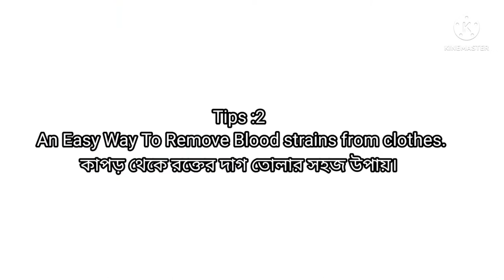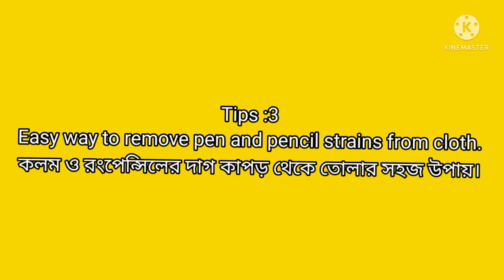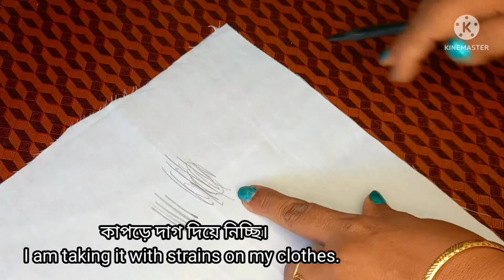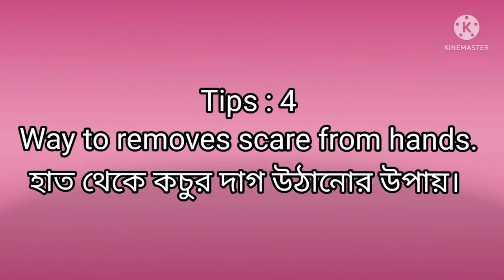মাংসের ঝোলের দাগ, রক্তের দাগ, কলম ও কালার পেন্সিলের দাগ, হাত থেকে কচুর দাগ।। Tips&tiks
how to remove all type strain from cloths / tips